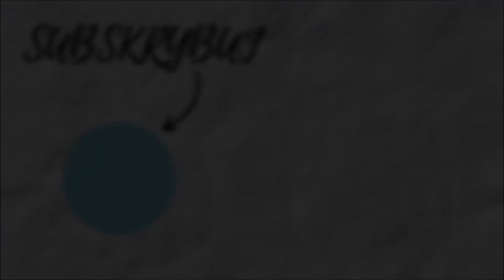THE SIMS 4 RUNWAY TEEN CHALLENGE #8 NOWY PRZYJACIEL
Hejka!W dzisiejszym odcinku wybieramy się do psiego parku,poznajemy siostrę Cody'ego oraz nawiązujemy nową przyjaźń...